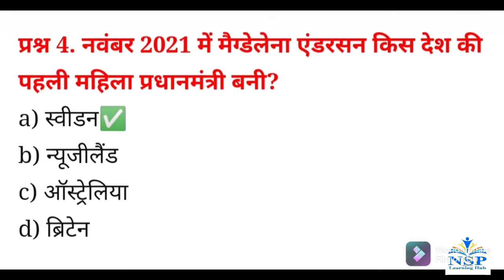Current Affairs of 26 November 2021